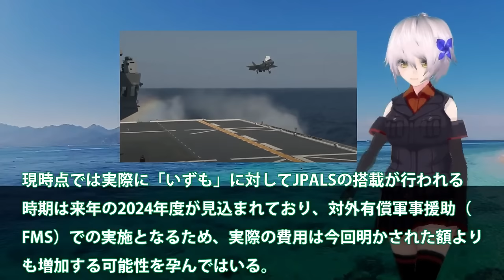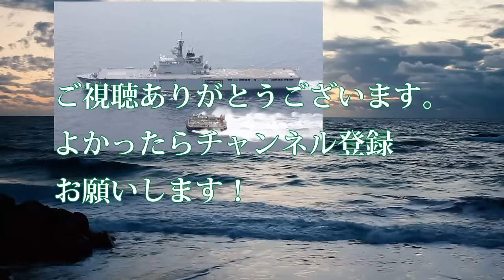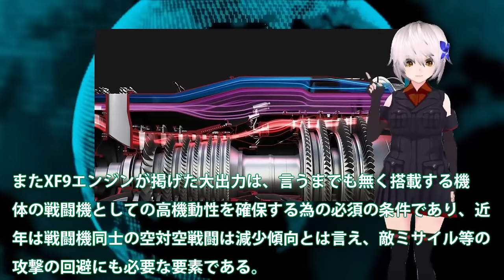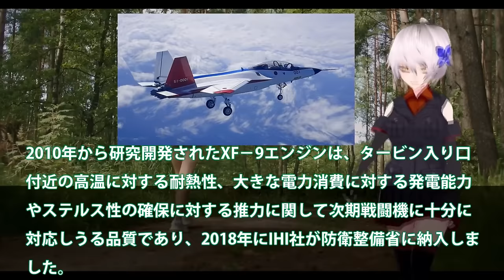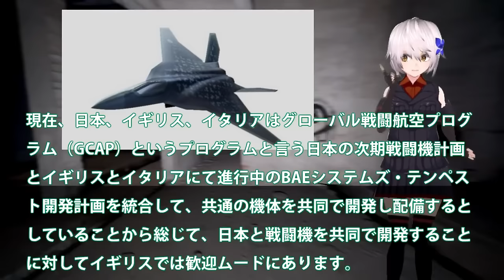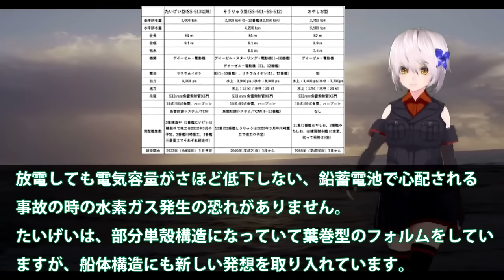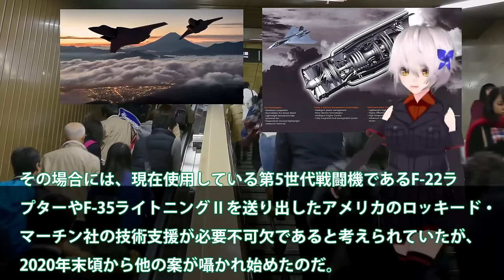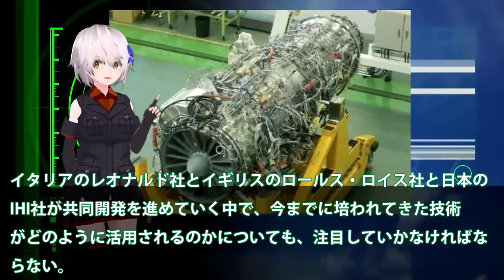【ゆっくり解説】自衛隊スペシャル 海自護衛艦いずもレイセオンと契約！F35B着艦誘導装置JPALS実装へ？F35B艦載で無くす【軍事スペシャル・特集】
1海自護衛艦いずもレイセオンと契約！F35B着艦誘導装置JPALS実装へ？F35B艦載で無くすものとは・・・

2空自F3次期戦闘機開発に赤信号点灯か！IHI社製XF9開発ヤメた驚きの理由？戦闘機エンジンを日本国内で開発できな・・・

3まさかの米国切り日本F3純国産開発も断念！ロッキード社からの技術提供廃止？日英伊共同開発ですでに黄色信号点灯・・・

4海自スターリングエンジンに赤信号点灯か！一隻の海自潜水艦で米軍全滅まで5秒前？日米対潜水艦索敵合同軍事演習でも敵ナシ・・・

5 HI社製XF9をやはり取りにキタ英国に！米国が注目する驚くべき新技術・・・超小型化でF22超えのその性能とは？

引用・転載「出典：海上自衛隊ホームページ」
引用・転載「出典：航空自衛隊ホームページ」
引用・転載「出典：陸上自衛隊ホームページ」

【F-35A】その２・こんなスムーズにいくとは流石のタミヤ！ノリノリでフィギュアを塗ってみたら…？！
【ゆっくり解説】なぜ韓国は”対日本用の戦闘機”を自国で整備できないのか？韓国F-35の整備を三菱重工が断固拒否した結果…
【F-35A】その１・コクピットや主脚だけ作ってもディティールの細かさが十分伝わったよ？！